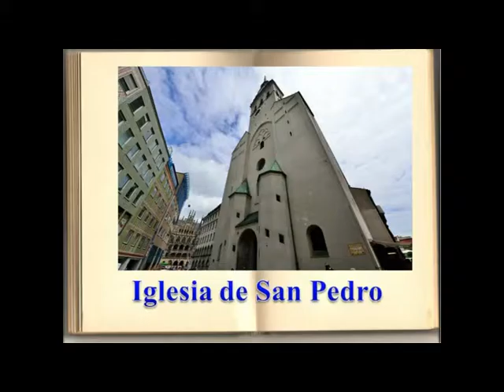IGLESIA DE SAN PEDRO EN MUNICH. Alemania.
Conocida como la iglesia más antigua de la ciudad, la cual data desde antes de antes de la fundación de esta ciudad y que sus habitantes llaman “Alter Peter” (Viejo Pedro).